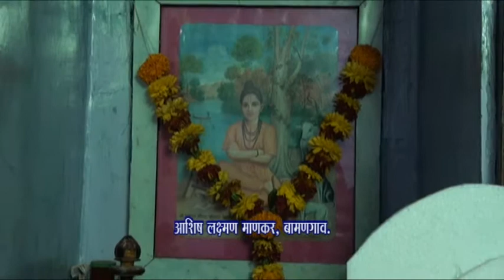Ashish Mankar, Bamangaon